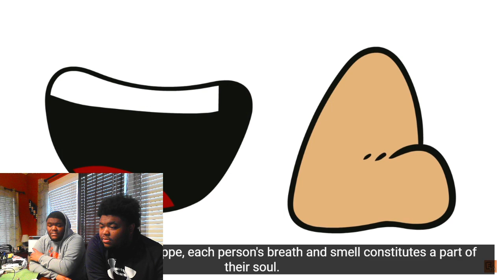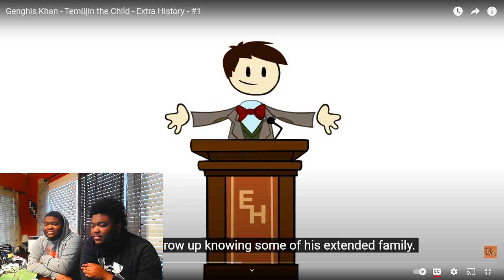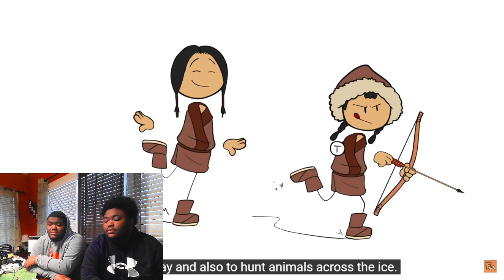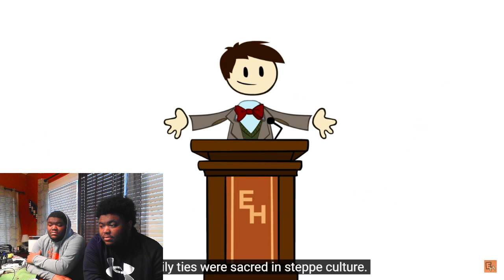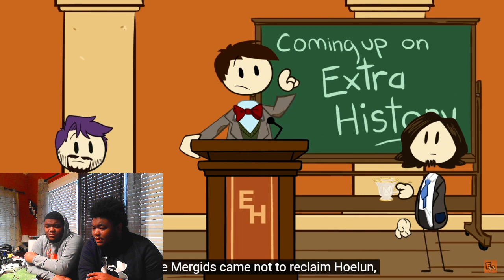(Twins React) to Genghis Khan - Temujin the Child - Extra History - #1